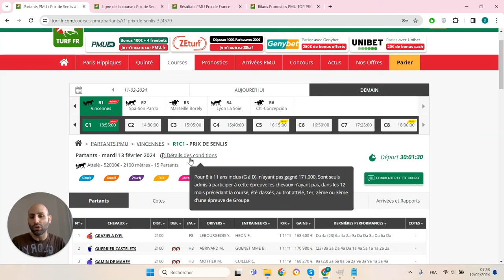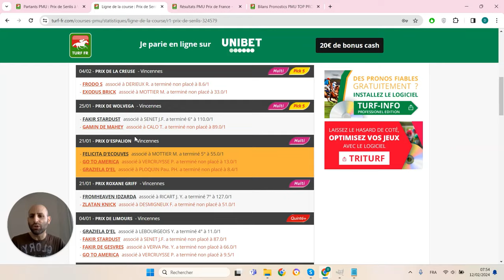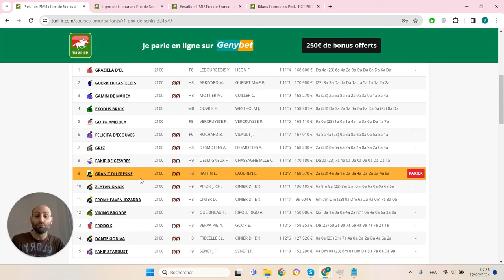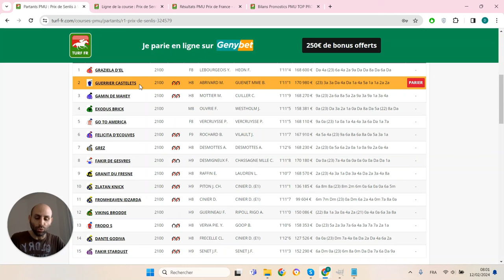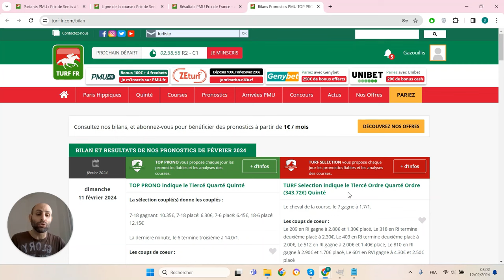PRONOSTICS PMU GRATUIT DE LA MINUTE QUINTE+ DU JOUR MARDI 13 FÉVRIER 2024 #324579